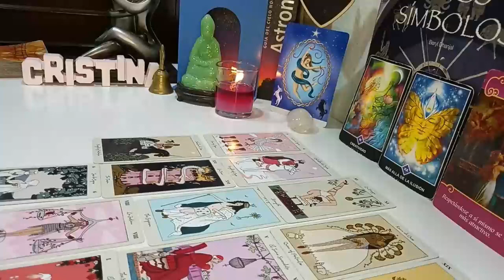LEO HE SPOKE LAST NIGHT WITH THIS WOMAN!! 😱📞 THEY SAID THIS 🔮DECEMBER 2023 TAROT LOVE READING